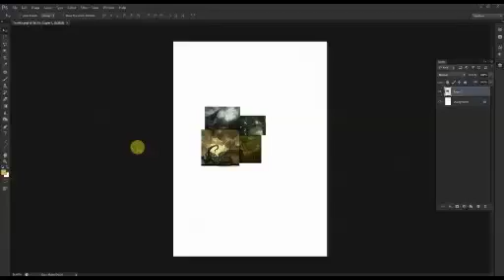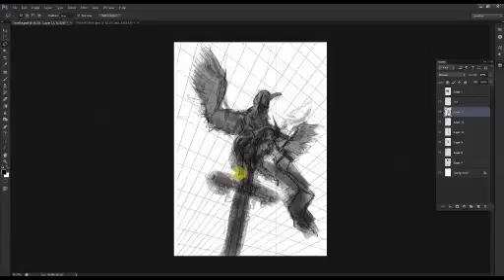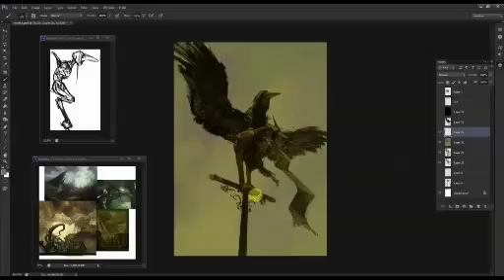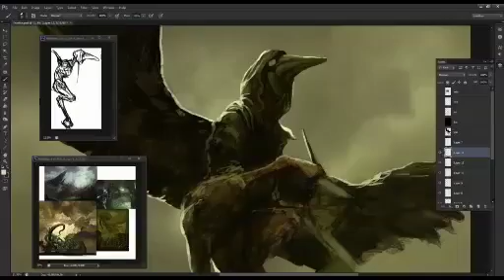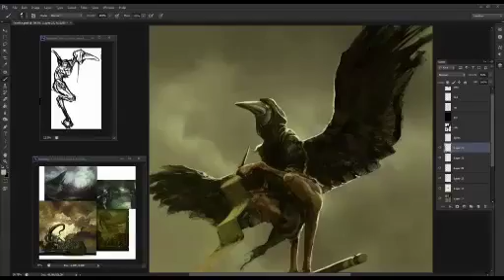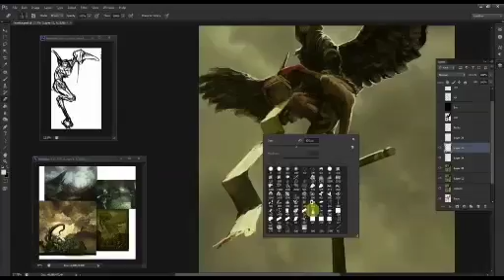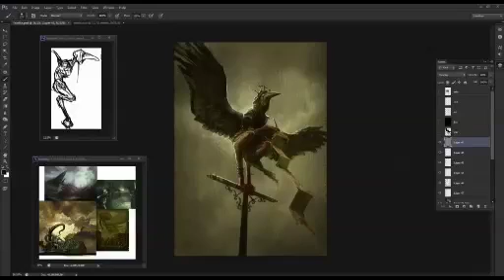The Scribe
Hey people, this is a present I did for my good writer friend Enrique Castro after reading some of his work.

Enrique is launching a website with multiple settings and interesting stories about fantasy, scifi and elder gods. Right now it's just in spanish but he's planning to translate it soon in the future.

If you enjoy reading and "hablas español" check this link, you won't regret!